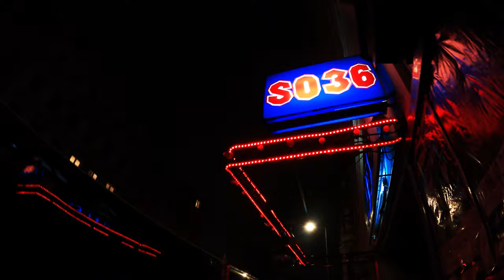CONCERT PHOTOGRAPHY | Der Weg einer Freiheit @ SO36 BERLIN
Ich bin vollvincent - Journalist, Fotograf und Videograf, vorrangig im härteren Musikbereich. In meinem vierten VLOG zeige ich euch, wie ich mein erstes volles Konzert in der Pandemie bestritten habe und welche Fotos in welchen Momenten dabei entstanden sind. Im SO36 Berlin spielten am 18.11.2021:

Inhalt:

0:00 Intro
0:47 The Devil's Trade
1:50 Der Weg einer Freiheit

Song: Dreams From The Rot
The Devil's Trade